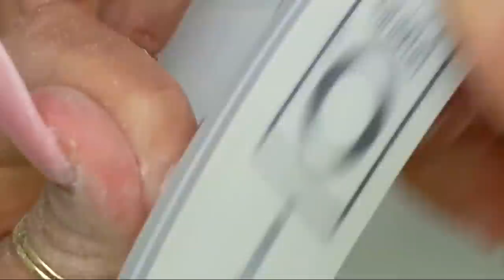UÑAS ACRILICAS DISEÑO ROSA DE CASTILLA + CLON SWAROVSKIS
Hola mis preciosuras bellas como están por aquí les pasó a compartir este diseño espero les guste Un diseño muy fácil de realizar las quiero muchísimo y las espero mañana por mi canal de video vlogs besitos 💖💖😘

💖CONTANCTO rosalindamz@gmail. Com

VÍDEOS NUEVOS 💖
LUNES
MIÉRCOLES
VIERNES/5:00PM